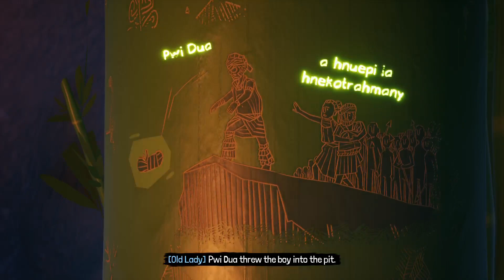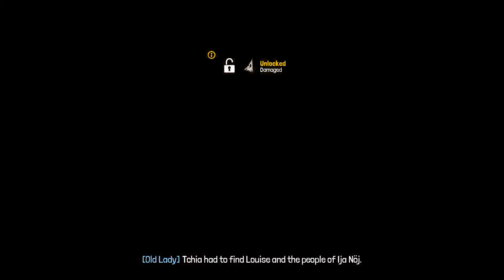Tchia any% 1h 5m 52s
Tchia any% in 1h 5m 52s
First time using the skip from Nuu Lab to Factory - shaved off a lot of time. Did get stuck in a wall at generators for a bit though.